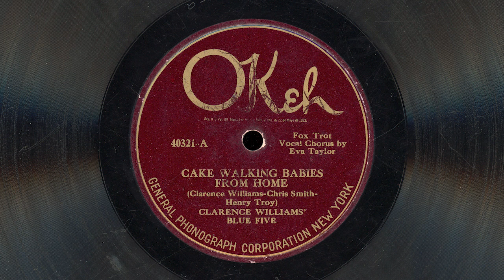"Cake Walking Babies From Home" - Clarence Williams Blue Five (1925)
The Red Onion Jazz Babies, a studio supergroup organized by Clarence Williams, recorded "Cake Walking Babies From Home" for Gennett in late December of 1924. The group included both Louis and Lil Armstrong along with Sidney Bechet. The Gennett side is an excellent example of New Orleans-style ensemble playing coupled with what amounted to a cutting contest between the dueling Satch and Bechet (most seem to agree on the Gennett version, Bechet gets the better of young Armstrong).

Remarkably, a second version of this tune was recorded in an Okeh session about two weeks after the Gennett version with a largely unchanged lineup - with Louis Armstrong, Sidney Bechet, Banjo player Buddy Christian, and trombonist Charlie Irvis all reprising their roles from the "Jazz Babies" session. Clarence Williams (who co-wrote the song) replaced Lil Armstrong on piano, and his wife Eva Taylor took lead vocals. This version is really quite remarkable - both for the strong vocal performance and hearing Louis Armstrong come into his own as a force of nature in real-time.

I'd describe it for you, but an outstanding play-by-play account of the two versions of "Cake Walkin' Babies" has already been written in 2010 by authoritative Armstrong historian Ricky Riccardi. It's a great read and can be found at:

I was fortunate enough to obtain this V copy for a shockingly reasonable amount at a poorly attended virtual auction last year that was selling the estate of a Los Angeles collector. The sleeve of this record noted that it came from the "Izumi Kinosita collection" - and it appears from its label markings to be the same copy that was sold by a Japanese seller in November of 2016 on eBay.

Please pardon the noisy rough start - it smooths out after 15-20 seconds. By the time we get to the solos immediately following the vocals, it's playing quite clean.

0:00 Intro
0:40 B Section
0:55 Vocals (Eva Taylor)
1:34 Cutting Contest (Bechet v. Armstrong)

Recorded on January 8, 1925 in New York City.
Released as Okeh 40321.

Credits
Louis Armstrong - cornet
Sidney Bechet - soprano sax
Charlie Irvis - trombone
Clarence Williams - piano
Buddy Christian - banjo
Eva Taylor - vocals